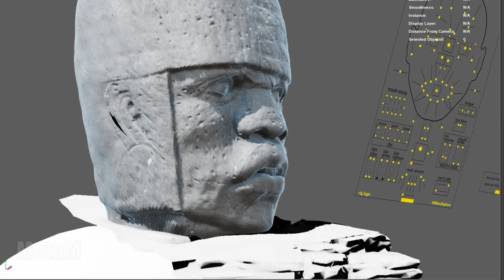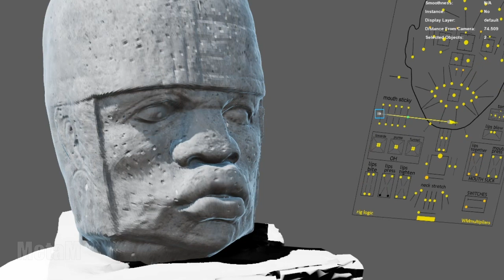Olmec head metahumanized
what if ancient sculptures could say what they saw...

using electric dreams UE5 environment